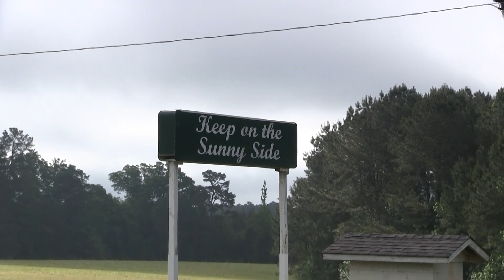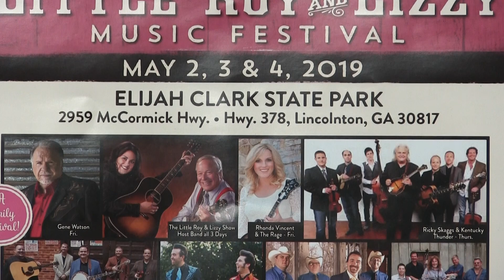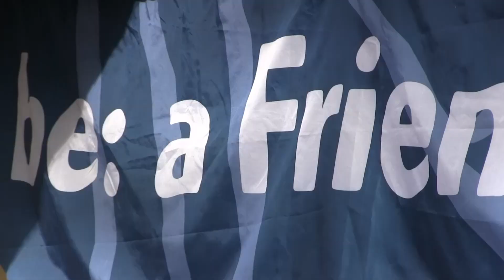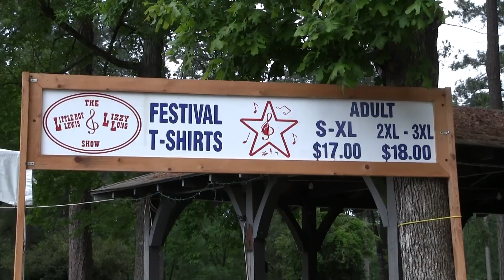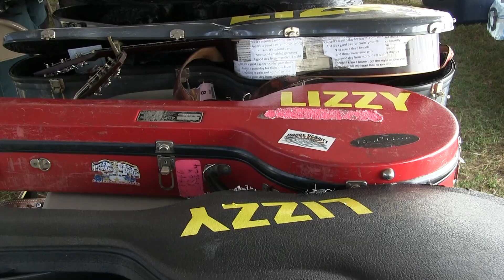The Entertainer Little Roy Lewis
Some rare behind the scenes video of one of the most unique entertainers to ever hit the stage.